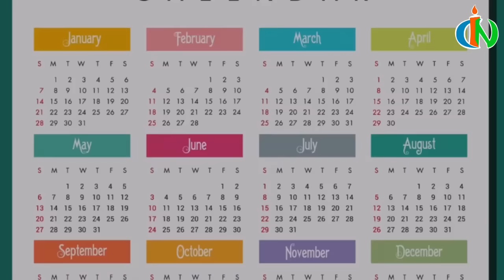The Ungrateful Men - Leper, Bald, and Blind Man | Islamic Stories | Hadith Stories | Islamic Cartoon